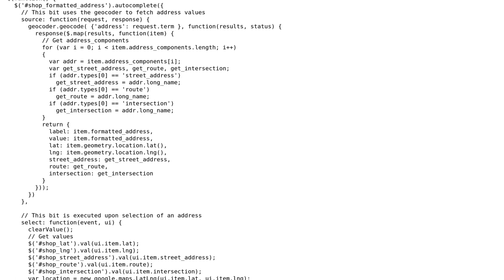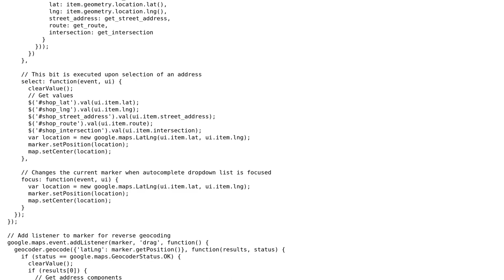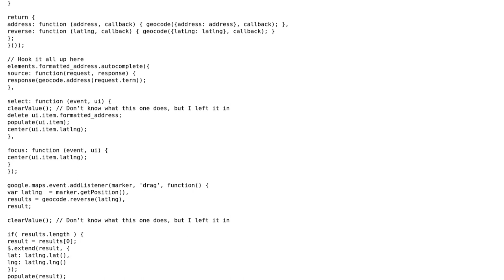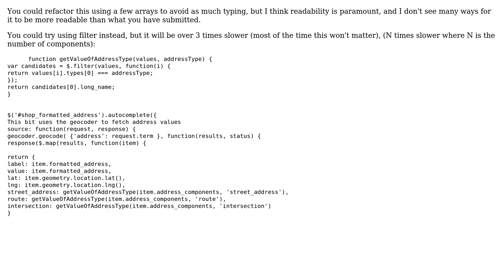Code Review: Address geocoder (2 Solutions!!)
Code Review: Address geocoder

With thanks & praise to God, and with thanks to the many people who have made this project possible! | Content (except music & images) licensed under CC BY-SA | Music | Images & others | With thanks to user Victor user Quill user Peter Smith user Flambino and the Stack Exchange Network Trademarks are property of their respective owners. You are responsible for your own actions.